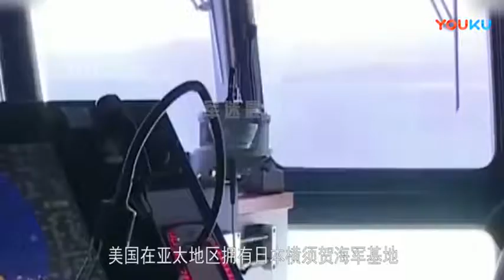中国国产航母出海时间已定 这艘大船就是信号弹